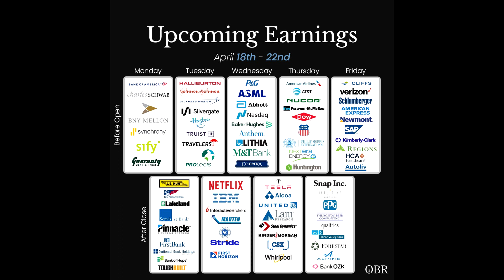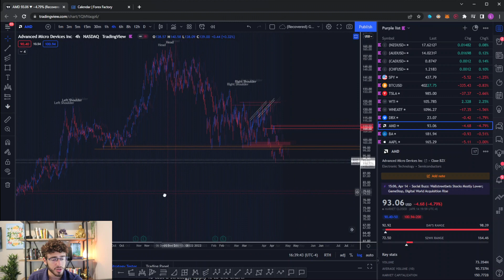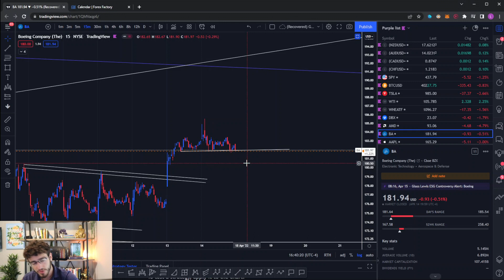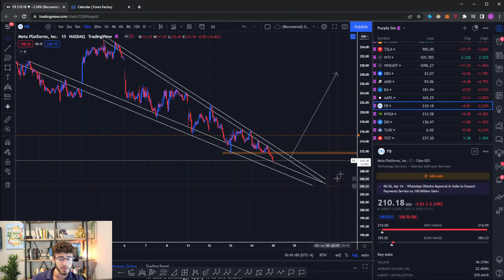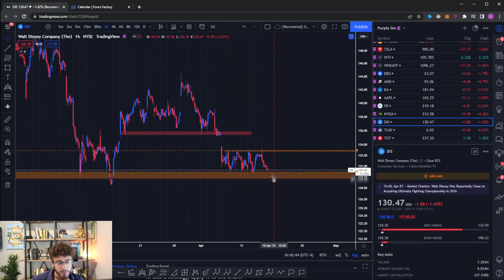Top Stocks To Watch This Week - April 18th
In this video we go over this weeks main prevalent fundamental drivers, as well as technical analysis performed by Logan, one of our OBR Analysts.